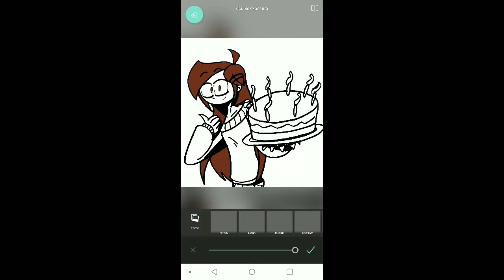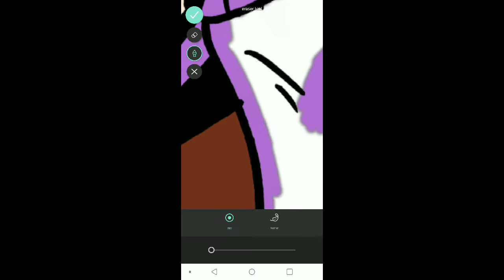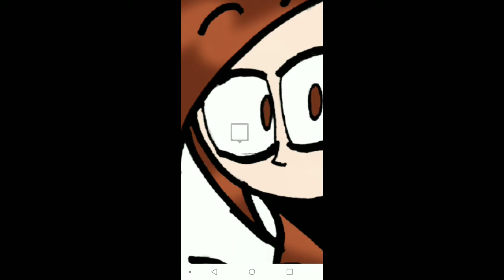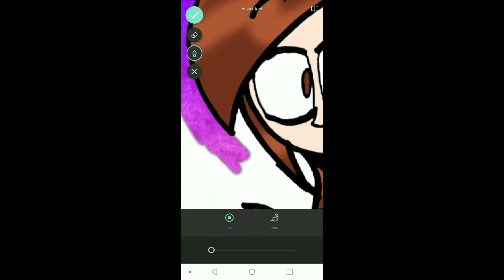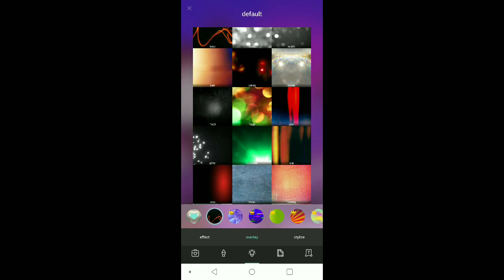nightghostkevin Speedpaint Episode 2 | Happy B-Day, Jordan Sailors (@jocochey )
Here's to another artwork for Jordan! Happy (Late) Birthday!!!

(Go and Check Out Jordan Sailors a.k.a. "JoeyKat"!)

(Music)
~ Lanu ft. Christin Deralas - Let You Glow (2009)